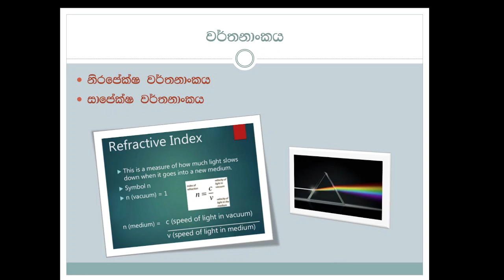දෝලන සහ තරංග 11 (ආලෝකයේ වර්තනය 02 වර්තනාංකය )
👑👑සහෘද සත්කාර👑👑
සරසවි සිහින පැළඳි රණරජ සොයුරු සමූහය වෙනුවෙන් රණබිම රාජකීය විද්‍යාලයීය 2016 උසස් පෙළ කණ්ඩායමේ සංකල්පයකට අනුව ක්‍රියාවට නැංවෙන සරසවි සිහිනය යතාර්ථයක් කරගැනීමට රණරජ සොහොයුරන් වෙනුවෙන් පිදෙන අධ්‍යාපනික වැඩසටහන් මාලාවේ , 2016 උසස් පෙළ කණ්ඩායමේ සිතිර ගුණවර්ධන සොහොයුරා  විසින් ඉදිරිපත් කරනු ලබන දෝලන හා තරංග එකොළොස්වන වැඩසටහනයි මේ...